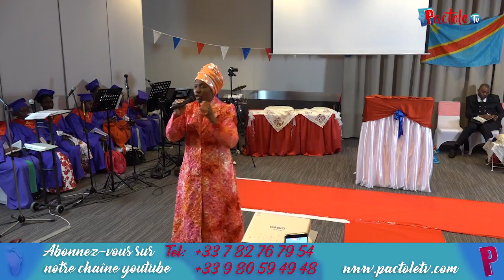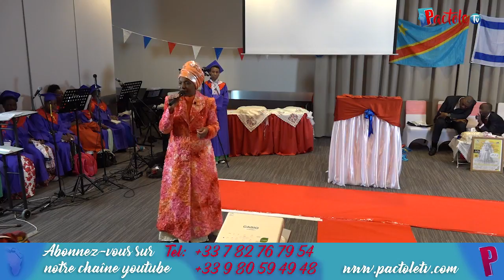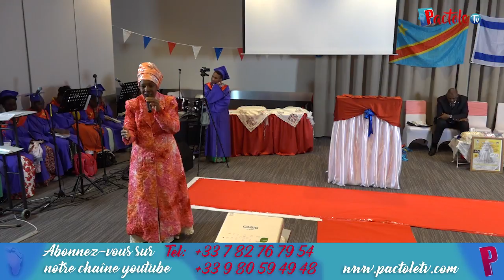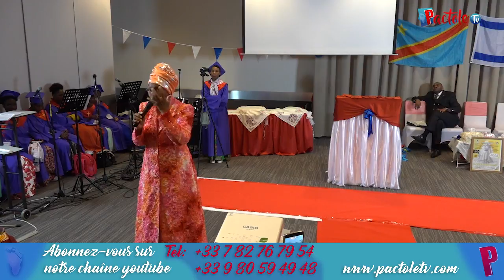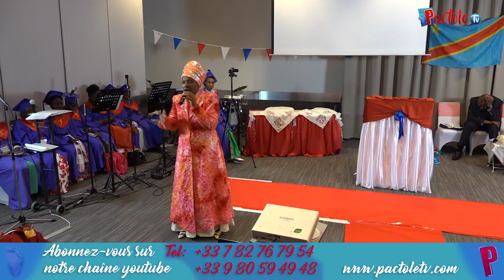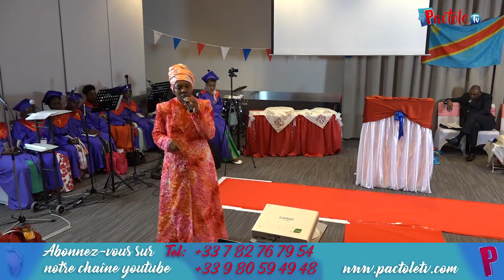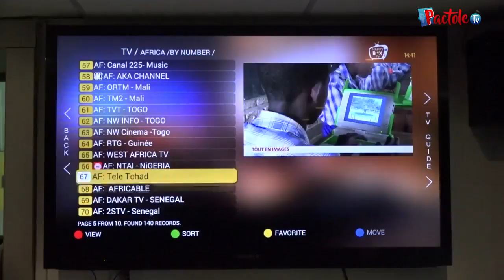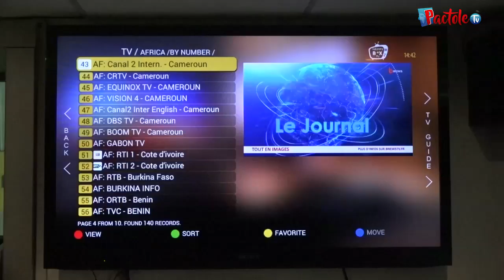Soyons préparés pour le grand jour du jubilé en travaillant pour le salut. La vision de Hadassa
Chez Hadassa on ne prêche pas sur la réussite, la prospérité, les miracles, les prophéties, mais plutôt pour la sanctification pour préparer le retour du messie. C'est la vision de HADASSA. Même si bien entendu, nous savons qu'ici sur terre le peuple de Dieu a besoin des toutes ces choses, cela ne devrait pas être une priorité.